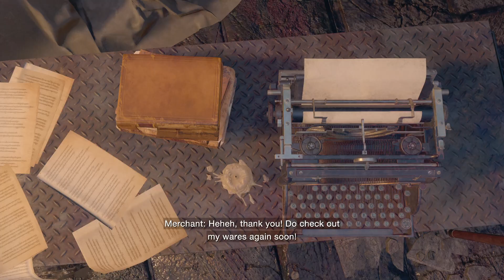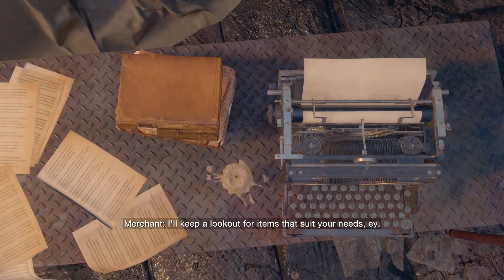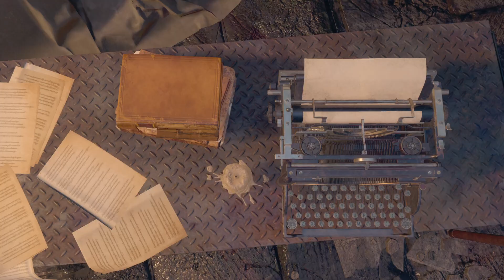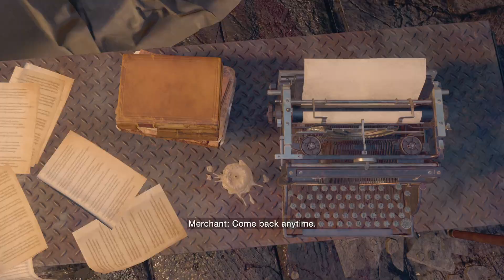Resident Evil 4: Separate Way Episode8 | Arena Fight!